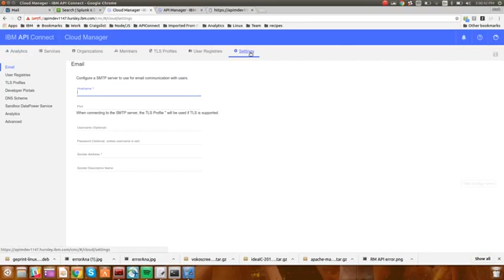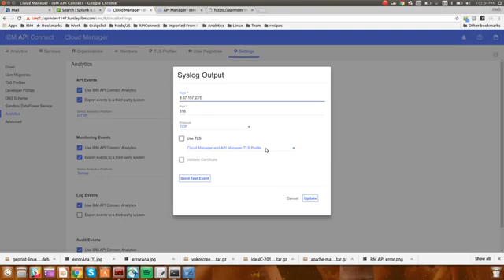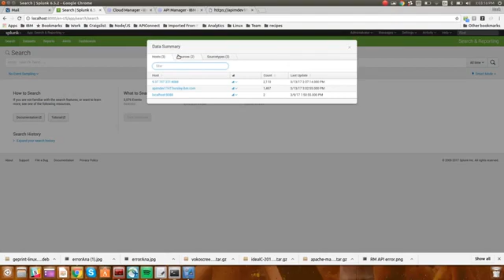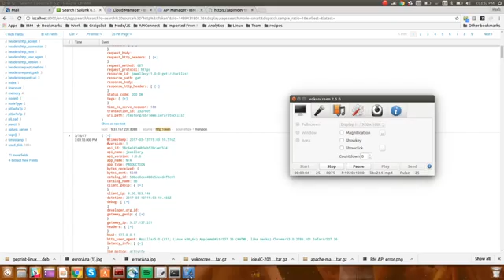Real time API Analytics With Splunk, SAP & Others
API Analytics streaming in real-time to 3rd party systems is available in APIC 5.0.7.0, allowing users to draw correlations with other data sources on a single platform.